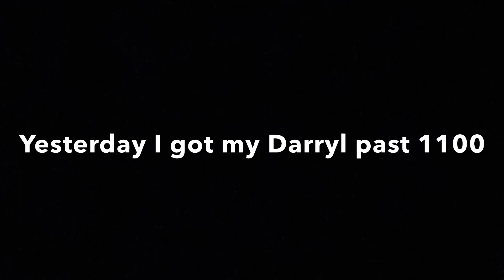Road to RANK 35 Darryl 🏴‍☠️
Rank 35 Darryl Soon 👀